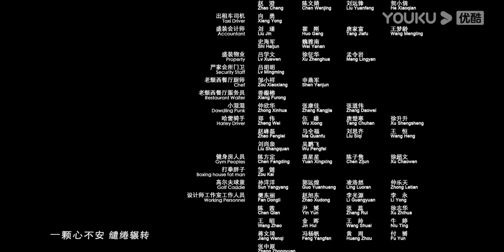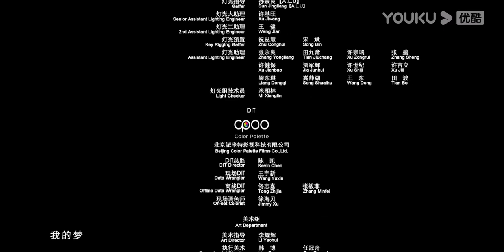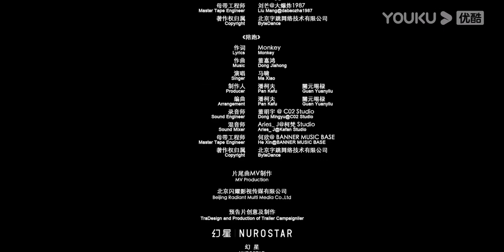MULTISUB【FULL】盛装 Pride and Price EP14 | 宋佳/陈赫/袁咏仪/宋祖儿/张超/王耀庆/王禛/龚蓓苾 | 都市职场剧 | 优酷华语剧场